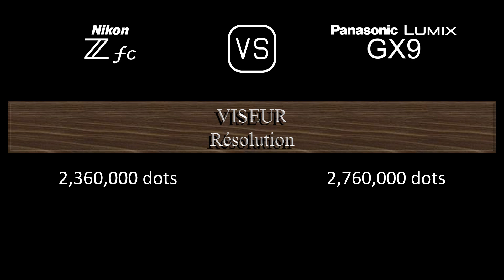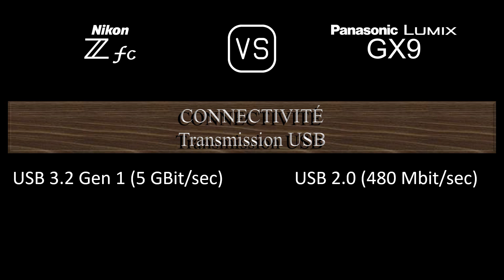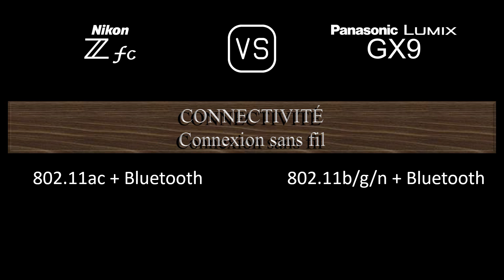Nikon Zfc vs. Panasonic Lumix GX9: Une Comparaison de Caractéristiques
Cette vidéo fournit un aperçu des fonctionnalités du Nikon Zfc et du Panasonic Lumix GX9 dans une comparaison de caractéristiques (comparison of specifications).

00:24 LANCEMENT
00:32 BOÎTIER
00:41 CAPTEUR D'IMAGE
01:05 IMAGE
01:21 OPTIQUE ET MISE AU POINT
01:50 ÉCRAN
02:10 VISEUR
02:26 FONCTIONNALITÉS PHOTOGRAPHIQUES
03:27 FONCTIONNALITÉS VIDÉOGRAPHIQUES
03:43 STOCKAGE
03:47 CONNECTIVITÉ
04:16 CARACTÉRISTIQUES PHYSIQUES
04:36 AUTRES CARACTÉRISTIQUES